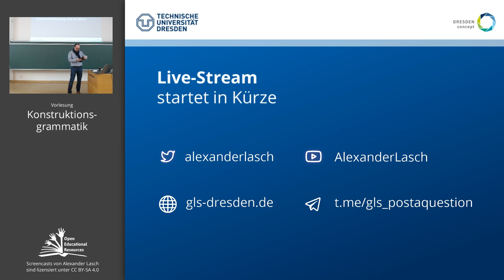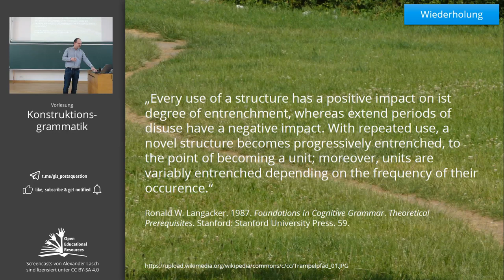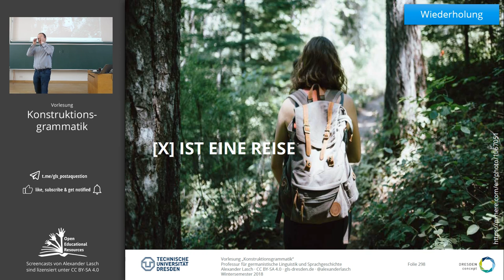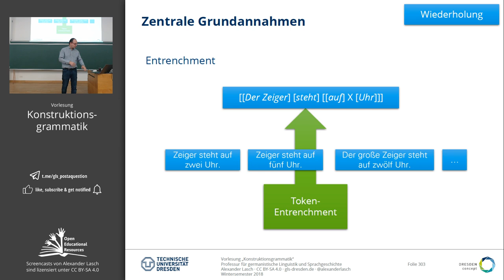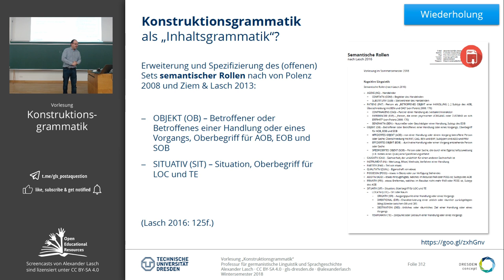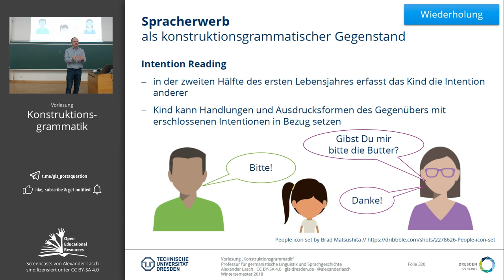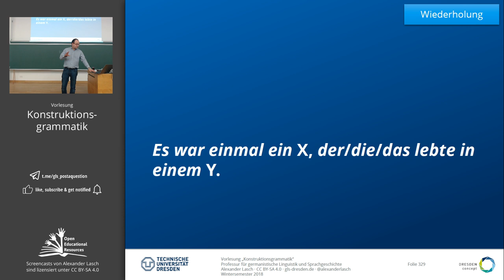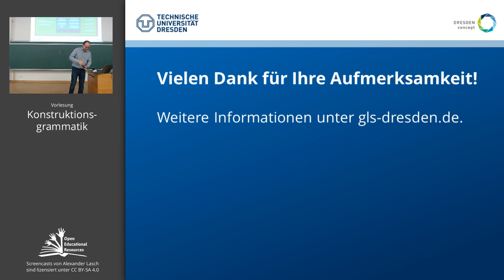Zusammenfassung und Ausblick (VL "Konstruktionsgrammatik") (TU Dresden // GSW)